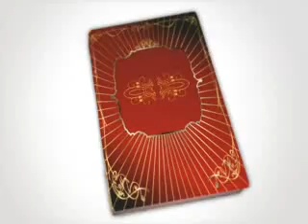Teacup puppy for sale! Micro teacup shih tzu!!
Beacutiful angel teacup puppies are waitting for you!
questions. To view more pictures and information on the puppies,
click the pictures below. Our extreme tiny luxury Maltese,
Yorkie, Chihuahua, Poodle, Shih Tzu and Pomeranian
puppies are the finest teacup puppies online!